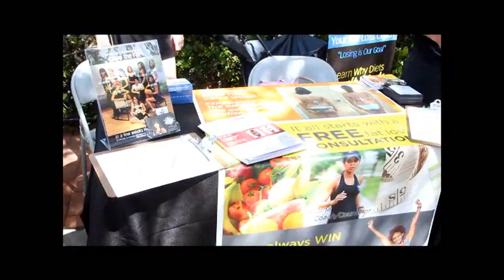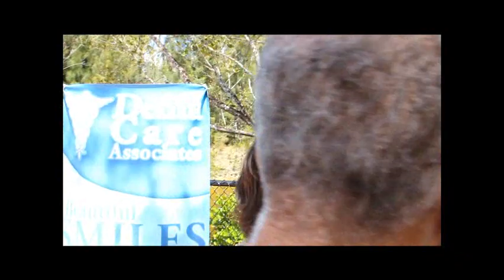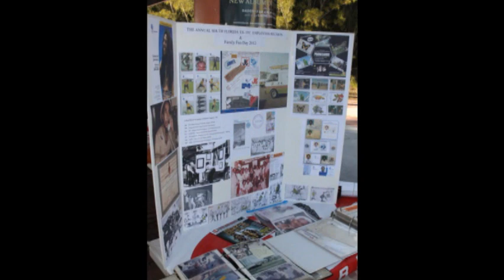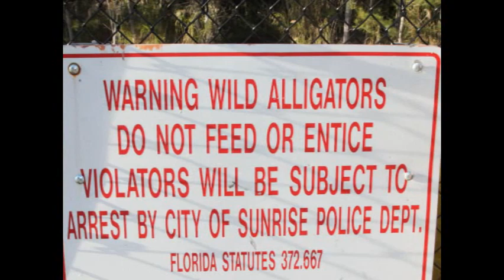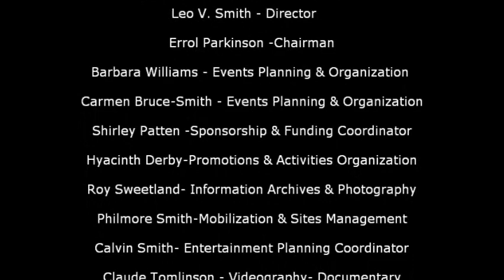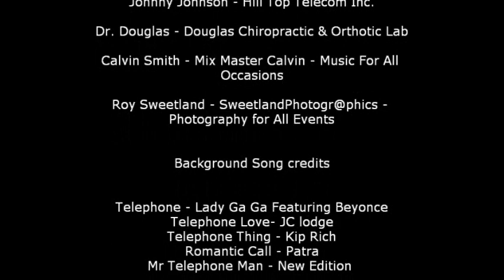Florida Ex.JTC 2012 - Ex. Jamaica Telephone Company Emp. Reunion & Family Fun Day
Scenes from our Inaugural 2012 South Florida Ex Jamaica Telephone Company Annual re-union & Family Fun Day at Markham Park  - This Video is just a small sample part  of the 2013 DVD registration package that is included in your registration kit if you attend our March 16Th 2013 Second  Annual reunion & Family Fun Day or subscribe to be a member of the fraternity of Ex. JTC Employees.